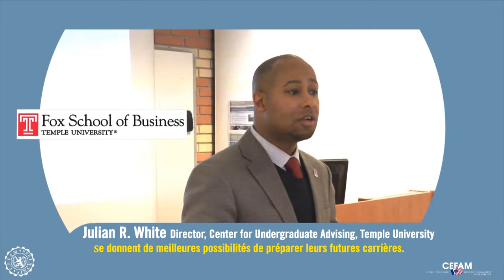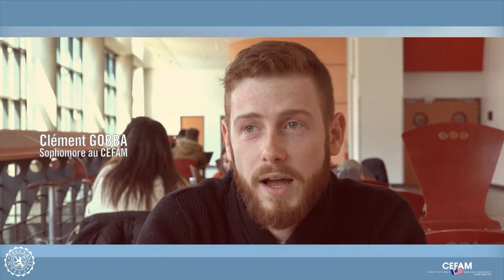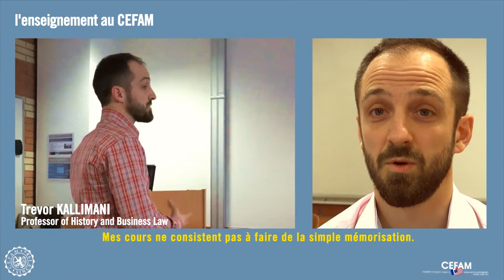48h du CEFAM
Revivez les 48h du Cefam en vidéo.